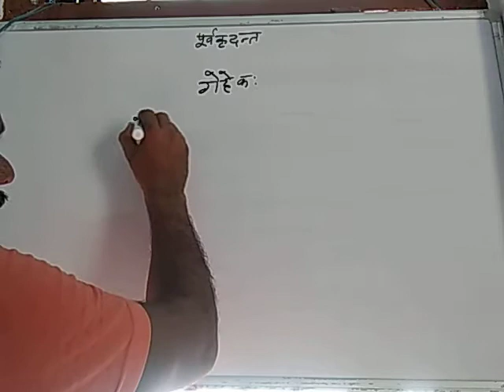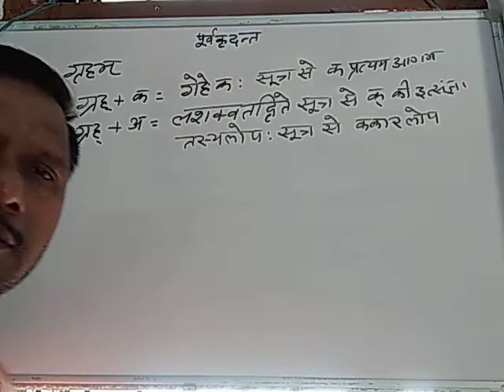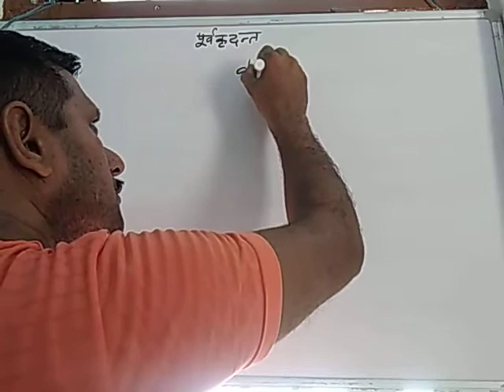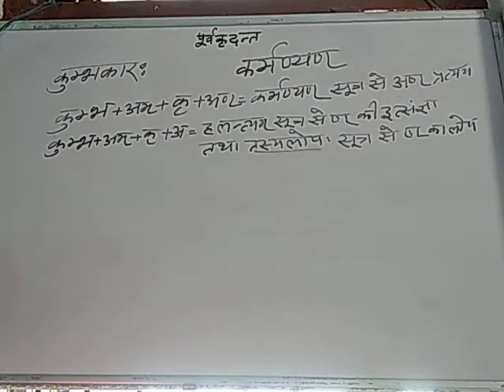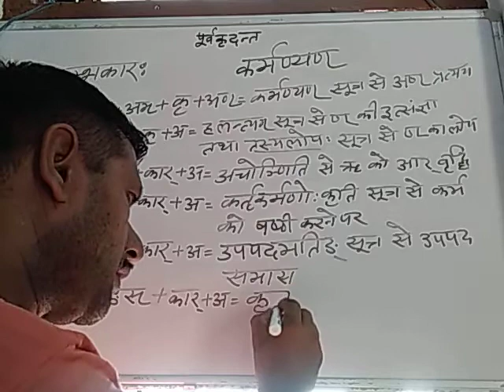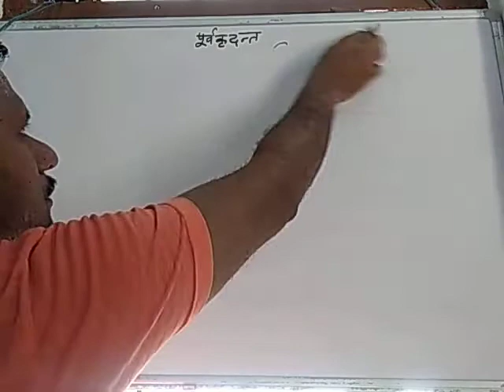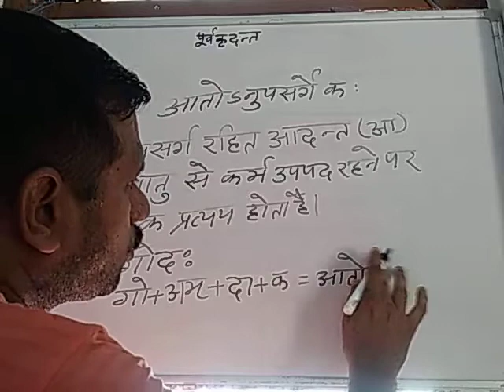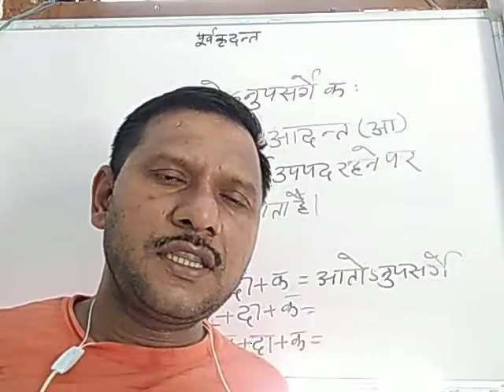SANSKRIT व्याकरण (पूर्वकृदन्त) MA (FINAL)PAPER-4 LEC-9